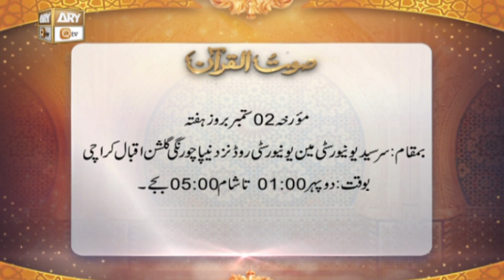Audition Alert | Saut ul Quran | Qirat competition | Saturday 2 Sep 2023 at 12 to 05 PM